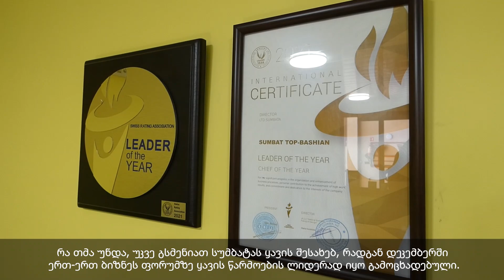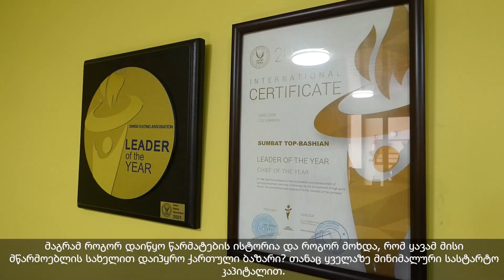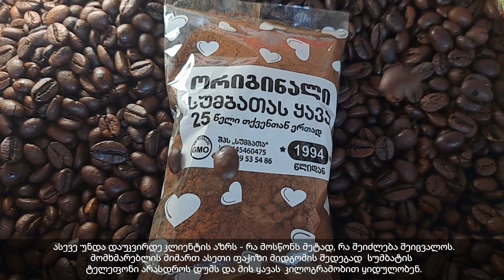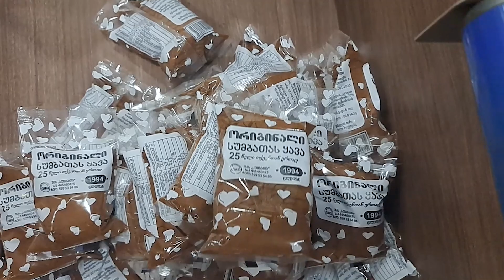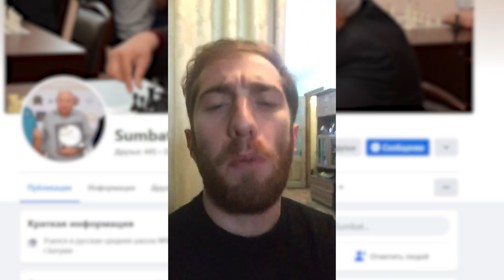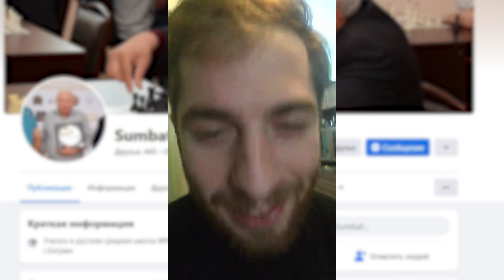Ամբողջ Վրաստանը հայկական սու՞րճ է խմում